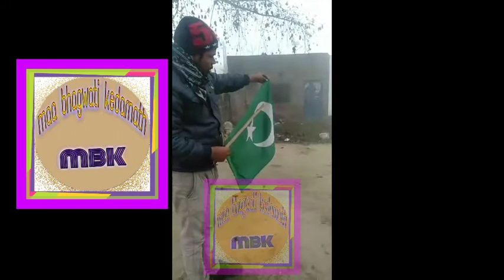Sultanpur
26 January